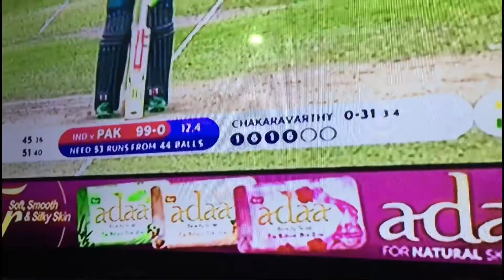Pakistan vs India ICC T20 World Cup 2021 | Anees Neesii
Pakistan vs India ICC t20 world cup 2021